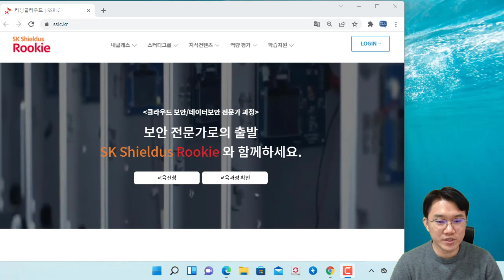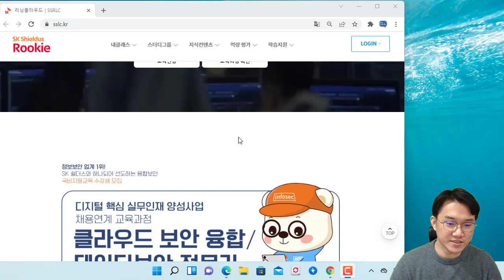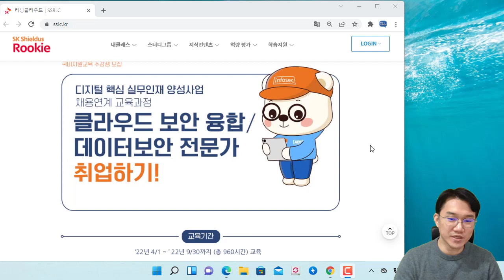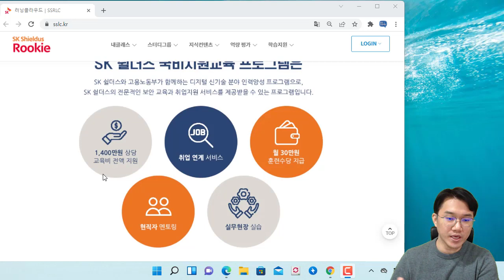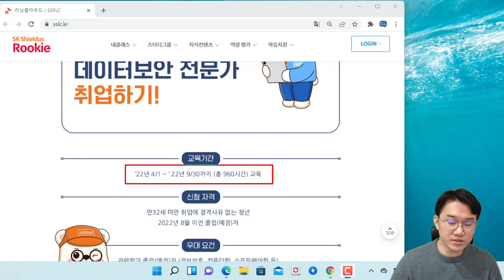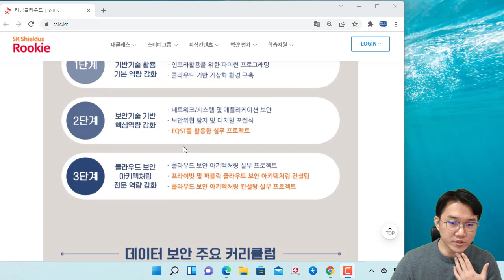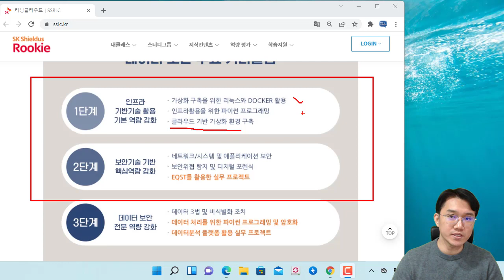SK쉴더스 루키 클라우드 보안 인력 전문가 양성 과정에 참여해보세요!!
SK쉴더스 루키 모집 페이지